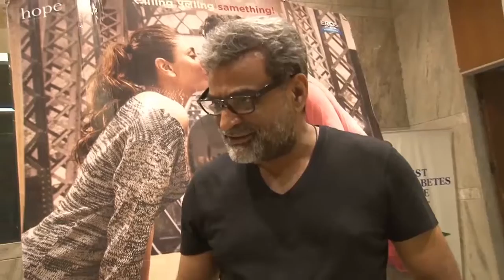Ki & Ka Movie Review | Arjun Kapoor & Kareena Kapoor | Celebs Reaction